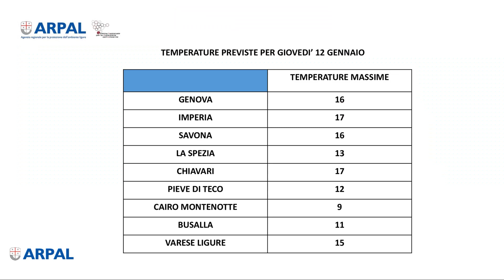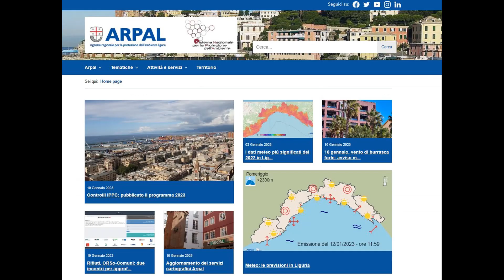12 gennaio 2023, le video previsioni Arpal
Giovedì pomeriggio e venerdì’ mattina nubi basse protagoniste e qualche debole pioggia; nel pomeriggio di venerdì ampie schiarite ma il flusso umido meridionale tornerà sabato ad anticipare l’avvicinamento di un fronte atlantico.